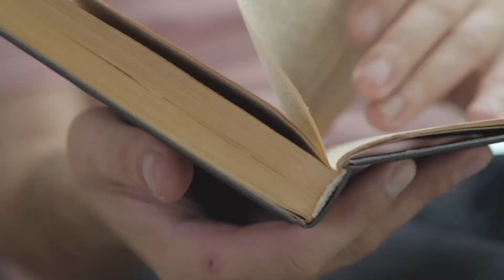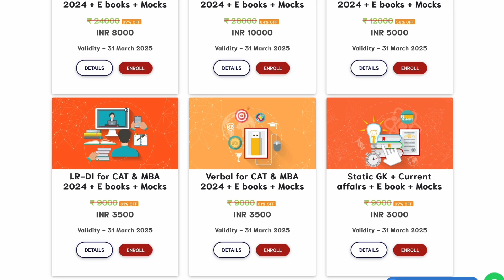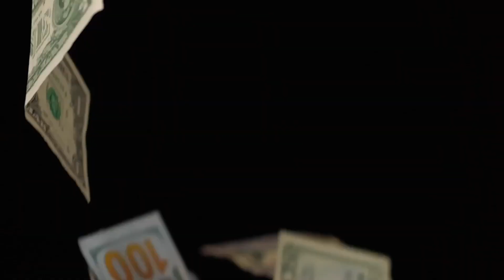CAT 2023 Last Minute Tips | Ankusha Patil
Hello everyone,

For all the CAT23 aspirants, the moment you all have been tirelessly preparing for is just around the corner with less than 48 hours to go. In this video, I have some last-minute tips for you to ensure everything is in place. Take a deep breath, trust in your preparation, and remember that you've equipped yourself with the tools needed to ace the CAT exam. Focus on the big picture, stay calm under pressure, and believe in your abilities. This is your time to shine, to showcase the dedication and hard work that brought you to this moment. You've got this! Best of luck! Go out there and conquer the exam.

Don't forget to hit the 'Like' button, share the video with your friends, and comment on what would you like me to cover next 🙏